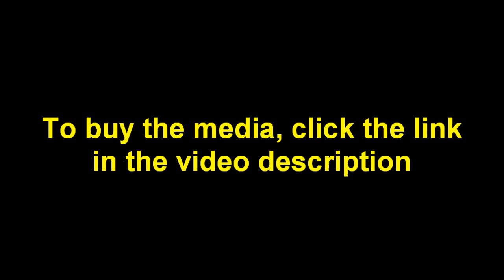BIO-MOTION - - EXCELLENT MOVING BED FILTER MEDIA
From the guy who started the aquarium moving bed filter movement.
PLEASE POST THIS VIDEO TO FISHKEEPING FORUMS AND WEBSITES.
This media is unique and the most innovative media I have ever seen in my many years of aquatic retailing.
It combines the huge surface area of sintered glass media with the ability to behave as a moving bed media.
The hardened exterior allows for tough media which will not wear like standard high surface area glass media and still allows access to the honeycomb interior which supports bacteria constantly trying to colonise the outer surface, ensuring that millions of  healthy, vigorous bacteria are always available to consume ammonia and nitrite.
Whilst obviously more expensive than plastic media (e.g. K1 and Hel-x) it compares favourably with other high surface area media - and can be used in a moving bed to boost efficiency.
The outside of the media has flecks of hardened montmorillonite clay which has been used for years by koi keepers to condition water with recognised results. This coating will be gradually removed by the bumping action of a moving bed filter so the media begins to condition water from the moment it enters the filter.
Supplied with free gel bacteria balls to promote the rapid set-up of bacteria on the media.

Additional tags:
pondguru tyne valley aquatics tropical fish for sale mail order tropical fish how to build a koi pond how to make a wildlife pond how to make a diy filter how to set up an aquarium how to light a fire rabbit shooting guide metal detecting guide how to build an aquarium how to set up a mbuna tank how to clean an aquarium how to build an igloo tropical fish koi carp for sale newcastle durham gateshead sunderland carlisle leeds nottingham manchester london scotland .17hmr .22 bushcraft how to breed tropical fish cascade stream oase aquamax filtoclear corydoras caridina angelfish discus plec pleco tetra guppy swordtail platy electric blue ram how to make a fish pond planted tank shrimp tank apistogramma clown loach goldfish air pump moving bed filter K1 cichlid oscar piranha waterfall landscaping hoselock natural stone pond raised breeding fish blue red green monster giant livebearer malawi tanganyika snake newt frog toad etrac safari xp deus minelab garrett aqua one aquarium how to breed discus metal detecting guide metal detecting tips beach fields pasture detecting coin shooting fish tank diy filter for aquarium how to build a fish tank 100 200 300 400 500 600 litre gallon monster huge masive biggest oscar piranha arowana howto how to set up an aquarium installing filtration make a 3d background freshwater saltwater marine blackwater breeding set up step by step build sump tank filtration overhead external efficient best homemade home made bottomless aquarium construction of a community species cichlids reef nano micro ahrimp crab algae eater cutting glass overflow weir wier bulkhead wet and dry filter wet/dry wetdry easy effective cheap moving bed fluid bed inch work out volume of pond aquarium aqaurium aqarium plywood solid hardwood stand cabinet ceramic sintered glass surface area bactera ammonia nitrite nitrate acrylic acrilic flowerhorn arowana danio predatory eating feeding ultimate longest fishing catching river lake aqua one eheim hagen oase new trailer liner underlay cementing mix for cement mortar rendering home cave gravel or sand peat balls for sale gph lph fishtank coral polyp polip flow regulator tap plumbing pressure valve digging history rally detecting meet shoutout competition entry shoal amano planted lighting replace repair silicone method co2 system water changes gravel cleaner top 10